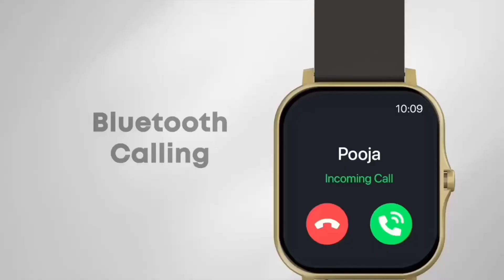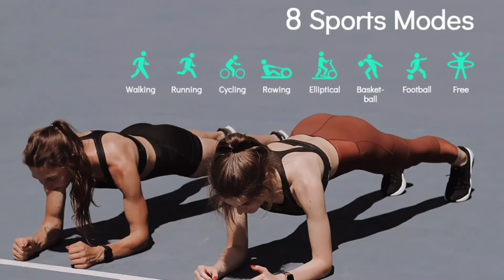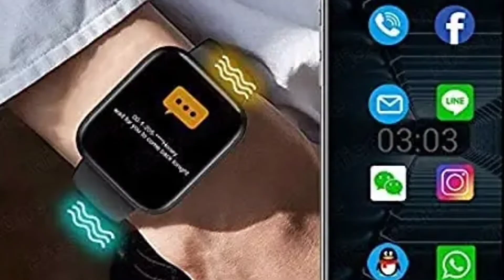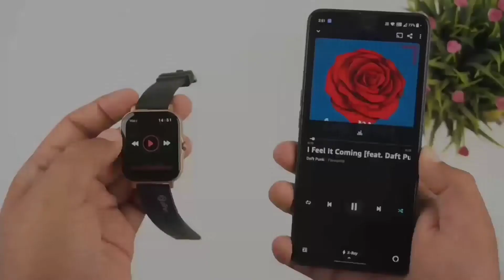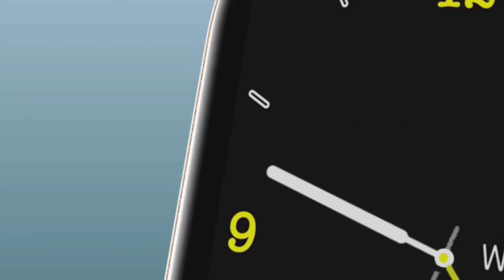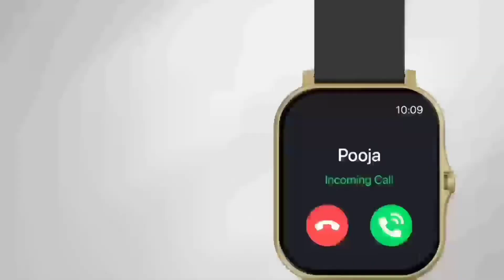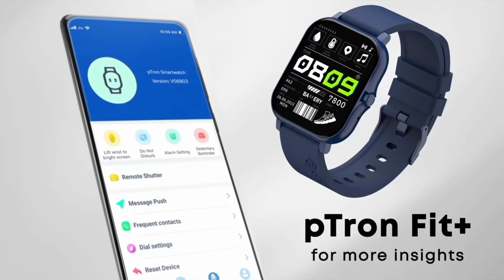🔥Top 5 Best Calling Smartwatch Under 1000⚡October 2022 | IP68 Waterproof | Bluetooth 5.0 | 8 Days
To dosto aaj ke es video me mai aap sabhi ko bataunga top 5 best calling smartwatch under 1000 in india 2022, to dosto Janne ke liye es video ko last tak jarur dekhana

All Smartwatch Links 👇
Gionee Stylfit GSW5 Pro :-
Tokdis MX-1 Pro Calling :-
Zebronics Zeb Fit280CH :-
pTron Force X10 Calling :-
Olicom M1 Smartwatch :-

Video Highlights :-
00:00 Introduction
01:03 Olicom M1
02:04 Tokdis MX
03:22 Zebronics
04:27 Gionee Stylfit
05:38 pTron Force
06:53 More

Which smartwatch is best for calling?
Which is the best smart watch under 1000?
Which is the best smartwatch under 3000 with Call function?
Which is the best smartwatch with call function under 2000?
Which is better fire Boltt or noise?
Which smartwatch is first calling?
Which watch can answer phone calls?
Which is the best calling smart watch in India?